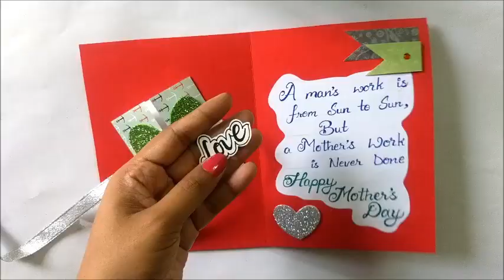Mother's Day Card | Easy to make Mothers Day card idea | Tutorial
In this video, i am going to show you guys how to make Mothers day card. This is a easy to make Mothers day card idea. Tutorial is given in step by step procedure to make your own card.

REQUIREMENTS:
thick chart sheets
pattern sheets
glitter foam sheets
marker pen
decorative stone stickers
ribbon
scale, pencil, glue, double sided tape